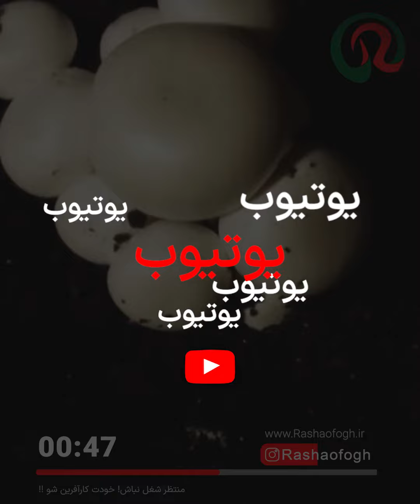فقط با فضای 30 متری , سالن پرورش قارچ خودتو داشته باش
پرورش قارچ با فای 30 متری؟
درامدش چقدره؟
چقد سرمایه میخواد؟؟
چجوری آموزش ببینم؟

سلام خیلی خوش اومدید به راشا افق (rashaofogh)
ما در راشا افق(rashaofogh) بهت یاد میدیم که چه شغلی رو حتی با سرمایه کم انتخاب کنی و ازش درآمد داشته باشی
!منتظر شغل نباش !خودت کارآفرین شو

پرورش دافنی و...

پرورش قارچ دکمه ای
سالن پرورش قارچ دکمه ای
راه اندازی پرورش قارچ دکمه ای
فضای پرورش قارچ دکمه ای
راه اندازی سالن پرورش قارچ دکمه ای
صنعت قارچ دکمه ای
صنعت پرورش قارچ دکمه ای
آموزش پرورش قارچ دکمه ای
آموزش تخصصی پرورش قارچ دکمه ای
مزرعه قارچ دکمه ای
راه اندازی مزرعه پرورش قارچ دکمه ای
سالن قارچ دکمه ای
فارم قارچ دکمه ای
آموزش پرورش آبزیان
کشاورزی
صنعت پرورش طیور
شغل پر درآمد
راه اندازی شغل
کارآفرینی
کارآفرین
شغل پر درآمد
درآمد پرورش قارچ دکمه ای
کشاورزی
صنعت کشاورزی
کارآفرین
کارآفرینی
راه اندازی کسب و کار
کسب و کار
موجود زنده
پرورش موجود زنده